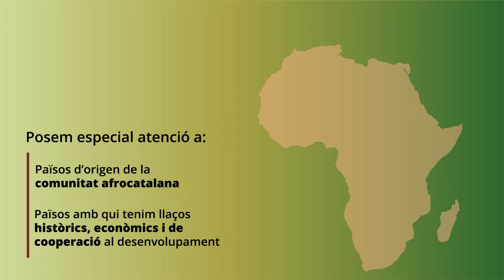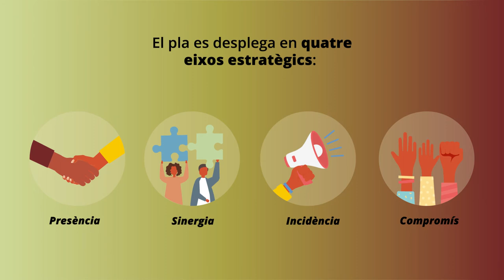Pla Àfrica del Departament d'Acció Exterior, Relacions Institucionals i Transparència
La cooperació creixent de Catalunya amb la regió euro-mediterrània imposa l’establiment de relacions privilegiades amb el continent africà. L’elaboració del Pla Àfrica respon a la necessitat de reaccionar institucionalment a aquest escenari.

Els vincles de Catalunya amb el sud del Sàhara s’estenen a molts àmbits. Des de l’intercanvi econòmic i la cooperació al desenvolupament, fins als lligams socials resultat de la interacció amb les comunitats de nouvinguts.

En aquest sentit, el Pla és una guia per a identificar nous espais de col·laboració i impulsar les relacions amb els països d’aquesta regió. També ofereix un marc institucional als llaços de Catalunya amb el continent africà i afavoreix l’apropament de les empreses, universitats i organitzacions no governamentals als països africans.

El Pla entén que el col·lectiu afrocatalà és un actor clau per al futur de Catalunya i afavoreix que sigui un pont amb els veïns del sud. En definitiva, el Pla busca generar punts de trobada entre les societats africanes i catalana en la connexió d’interessos i potencials compartits.